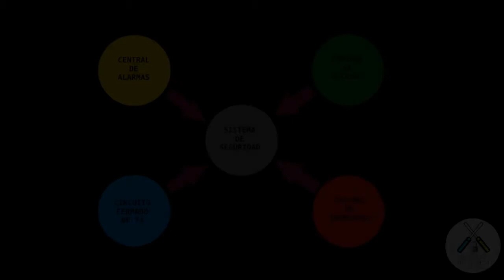😲 MEJOR DETECTOR de MOVIMENTO BOSCH 🤑 | INSTALACION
En este tutorial, vamos a explicar, las principales características y cualidades de este detector de movimiento de Bosch, modelo ISC-BDL2-W12.
Se destaca este dectector por la versatilidad en la instalación.

Dejo link de donde pueden descargarse el manual de instalación.